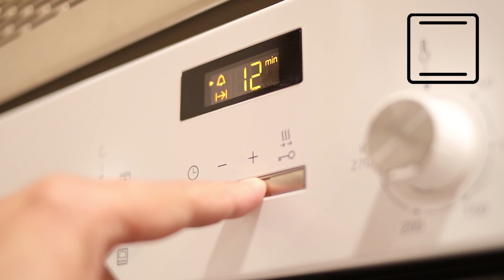🍰 Receta de Pastel 3 LECHES | Fácil y Delicioso!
❤️ Tarta o pastel 3 Leches uno de los postres mas deliciosos del mundo. Si no la conoces tienes que hacerla, porque te va a fascinar... No olvides compartir, comentar y likear que así llegará el video a mucha mas gente y podré traerte muchas mas recetas. Un beso!

❤️ Tarta 3 leches (Molde 18cm) ❤️
Para el bizcocho:
🔹 3 huevos (eggs)
🔹 100gr de harina repostería (0000)(cake flour)
🔹 100gr de azúcar (sugar)
🔹 1/2 cdita de extracto de vainilla (vanilla extract)
🔹 1/2cdita de polvo para hornear (baking powder)
Para el baño de leche:
🔹 100ml de nata (crema de leche )(cream)
🔹 100ml de leche condensada (condensed milk)
🔹 100ml de leche evaporada (evaporated milk)
Para el merengue:
🔹 2 claras de huevo (white eggs)
🔹 140gr azucar (sugar)
🔹 70ml de agua (water)
🔹 6 gotas de limón (lemon drops)
180ºC 23 min

📸 Para mandarme FOTOS de tus resultados puedes hacerlo via Instagram @fuegoloco.ok

➤➤ Mis utensilios de cocina:
❤🔪❤ Si te gustaron los cuchillos aquí tienes un enlace donde puedes conseguir
el juego completo con funda➤
❤ Báscula de precisión➤
❤ Guantes para horno ➤
❤ Juego Utensilios Reposteria ➤